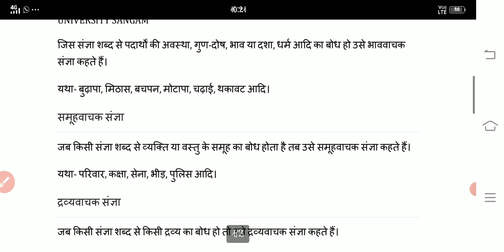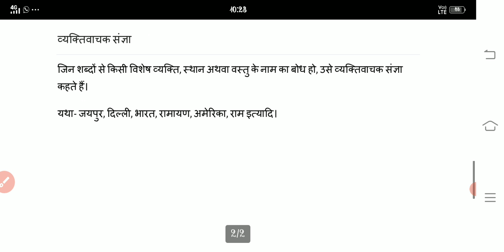U SANGAM HINDI हिंदी व्याकरण संज्ञा और उनके भेद महत्वपूर्ण प्रश्न CUCET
1 st lecture

2 nd lecture

Assam University

Pondicherry University
 University of Punjab

 Visva-Bharati University

 Tezpur University

image of Jawaharlal Nehru University

Central University of Orissa
Mizoram University

संज्ञा-

किसी जाति, द्रव्य, गुण, भाव, व्यक्ति, स्थान और क्रिया आदि के नाम को संज्ञा कहते हैं।

जैसे - पशु (जाति), सुन्दरता (गुण), व्यथा (भाव), मोहन (व्यक्ति), दिल्ली (स्थान), मारना (क्रिया)।

यह पाँच प्रकार की होती है --

1. व्यक्तिवाचक संज्ञा

2. जातिवाचक संज्ञा

3. समूहवाचक संज्ञा

4. द्रव्यवाचक संज्ञा

5. भाववाचक संज्ञा

भाववाचक संज्ञा:

जिस संज्ञा शब्द से पदार्थों की अवस्था, गुण-दोष, भाव या दशा, धर्म आदि का बोध हो उसे भाववाचक संज्ञा कहते हैं।

यथा- बुढ़ापा, मिठास, बचपन, मोटापा, चढ़ाई, थकावट आदि।

समूहवाचक संज्ञा
द्रव्यवाचक संज्ञा
जातिवाचक संज्ञा
व्यक्तिवाचक संज्ञा

हिंदी व्याकरण यूपी पुलिस बिहार पुलिस एसएससी जीडी राजस्थान पुलिस एमपी पुलिस हरियाणा पुलिस सभी प्रतियोगी परीक्षाओं के लिए उपयोगी संज्ञा और उनके भेद महत्वपूर्ण प्रश्न इससे बाहर कुछ नहीं मोस्ट इंपोर्टेंट